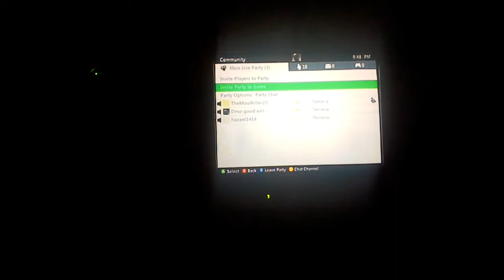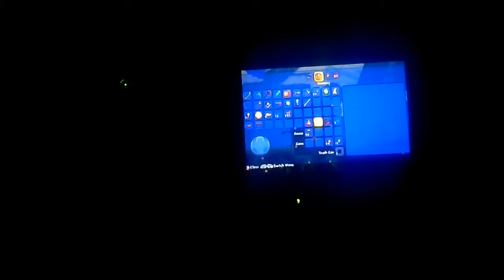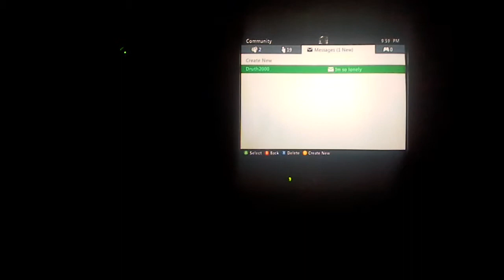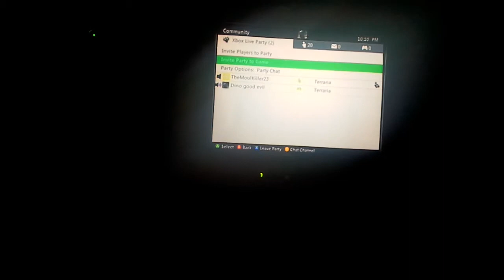The Olden Videos - Terraria #2